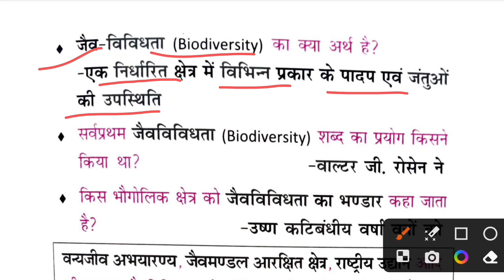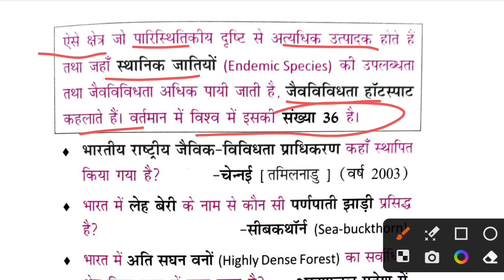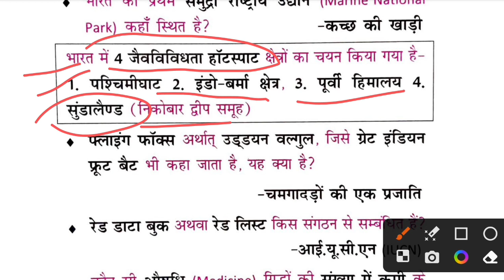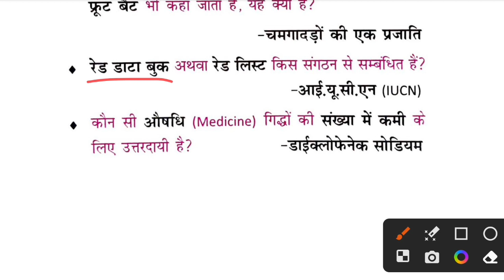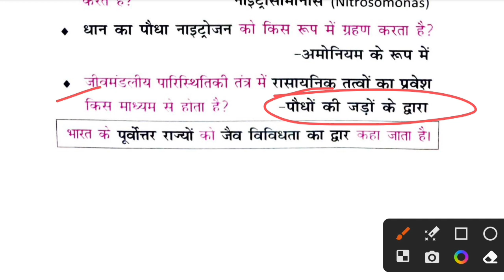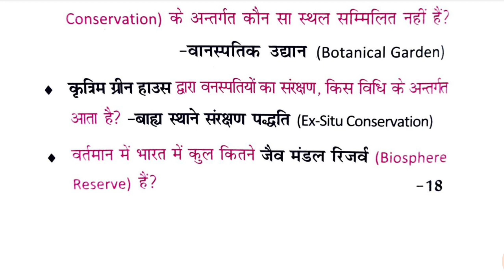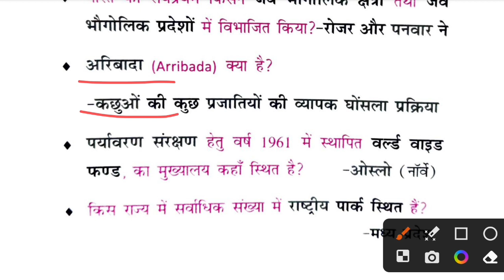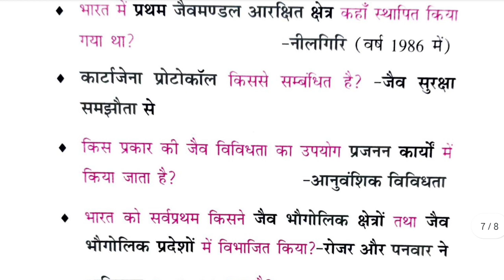Uttarakhand Van Daroga Exam Important Topic